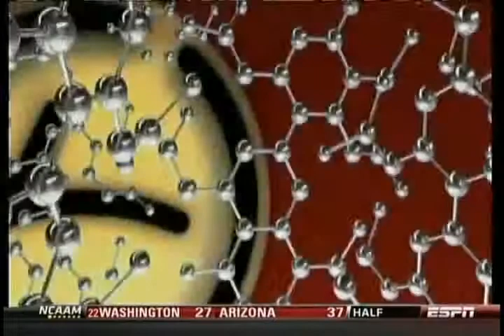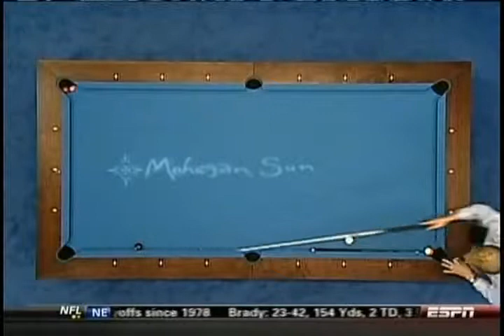World Cup of Pool Trick Shots